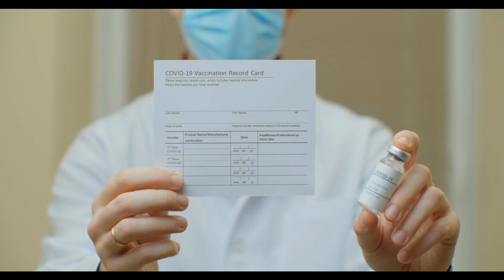Bizarre Case of Noah Presgrove-True Crime documentary 2024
Discover the chilling and mysterious case of Noah Presgrove, a 19-year-old whose tragic death remains unsolved. Found naked and severely injured on a remote Oklahoma highway, Noah’s story is filled with unanswered questions. Was it a murder, an accident, or something else? Dive into the details of his final hours and the ongoing investigation that has left both authorities and his family searching for the truth. This true crime documentary 2024 explores every aspect of this haunting case.